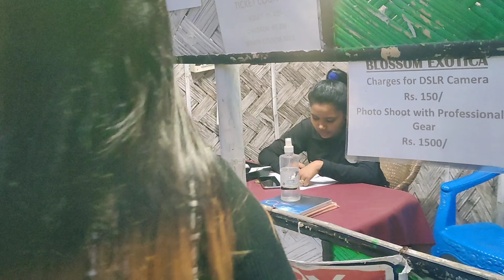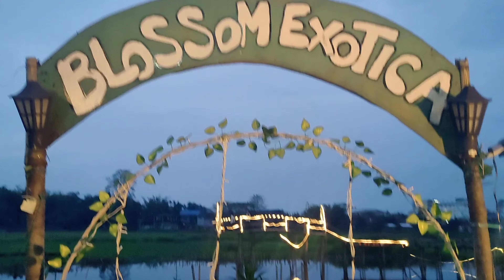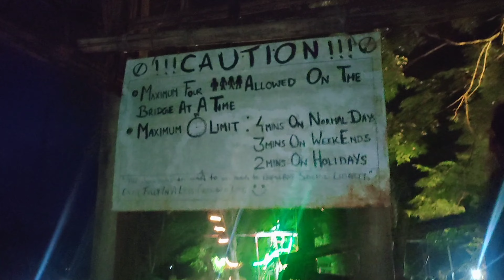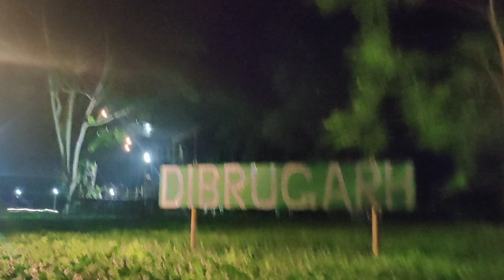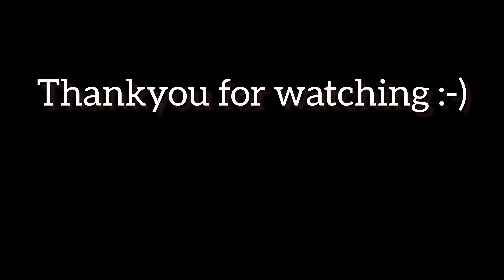Blossom exotica🌿| Dibrugarh Assam| A place where you can find peace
Be a part of sparkleofhappiness

stay safe y'all sending you all my prayers. love you💗